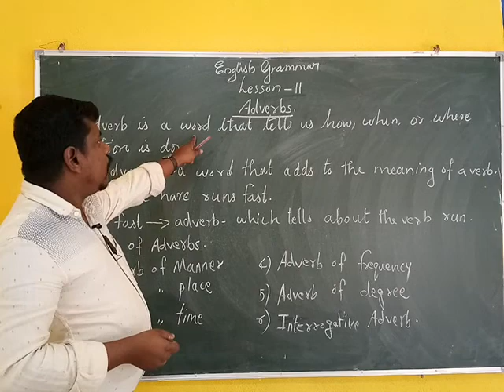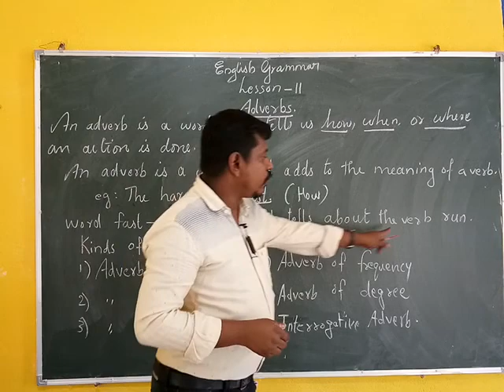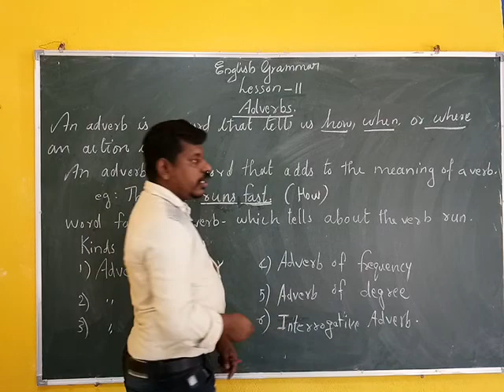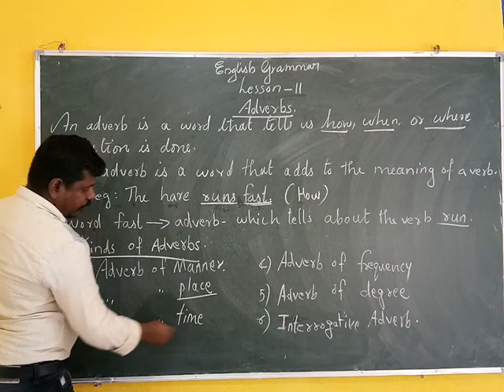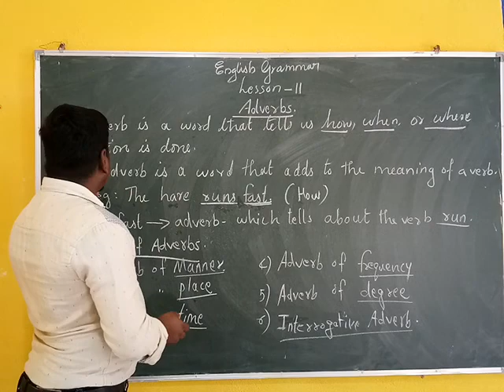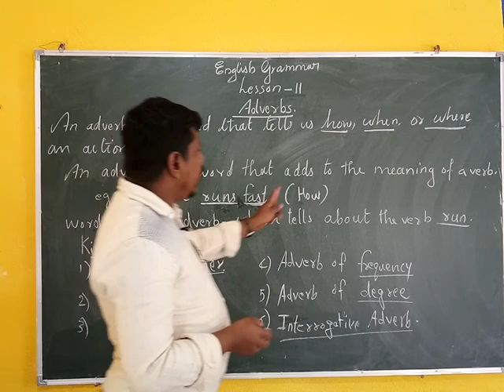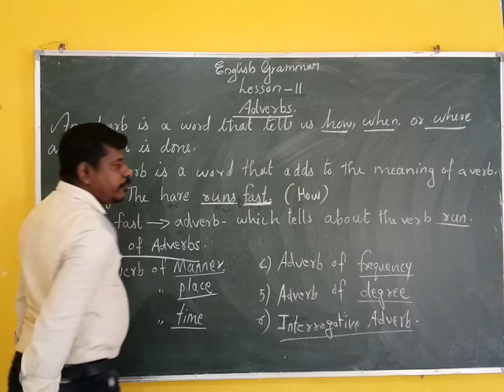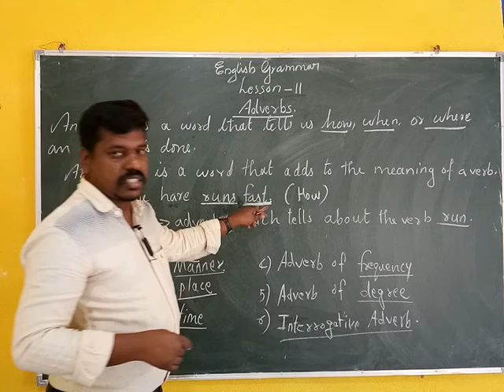PRIMARY ENGLISH GRAMMAR Less: 11